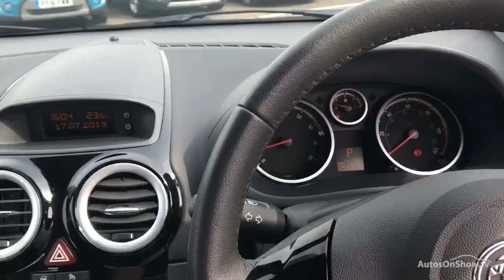VAUXHALL CORSA DESIGN 16V TWINPORT BLUE 2009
2009 VAUXHALL CORSA DESIGN 16V TWINPORT HATCHBACK PETROL, in BLUE